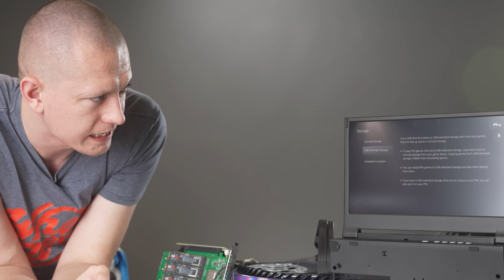I Put A GPU on the PS5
► Samsung 980 Pro
► Gigabyte AIC NVME Board

Timestamps!
0:00 - Intro
3:41 - Getting GPU Set Up
4:47 - Powering on the GPU & PS5
5:42 - Explaining to Sony What I'm Doing
6:33 - Testing the GPU
7:31 - Setting up the High Point RAID Card
8:50 - Test 2 with Power This Time
9:18 - Loading Up All 4 Ports
10:08 - Cleansing the PS5
11:31 - Setting up the RAID Off Camera
12:43 - Bad Thought Of How To Get It To Work
13:56 - Conclusion

Presenter: Brett Sticklemonster
Videographer: Brett Sticklemonster
Editor: Anonymouse
Thumbnail Designer: Reece Hill